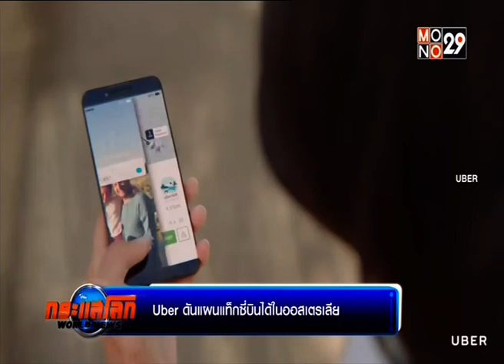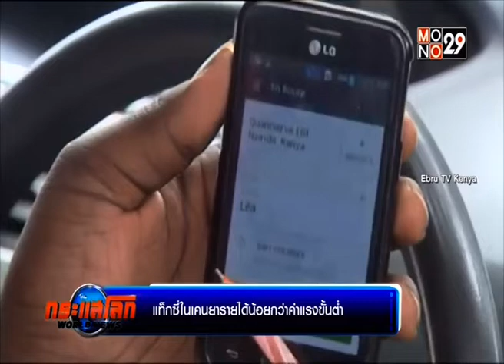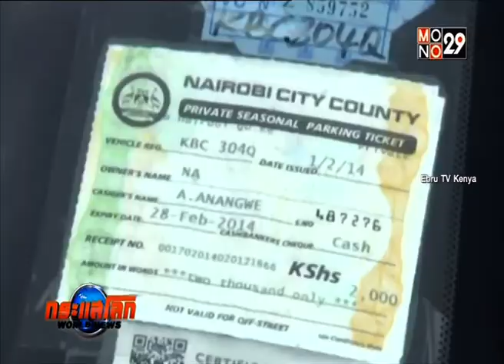◆★ 18SEP19 📎2 ข่าวต่างประเทศ ❝2019❞ 🌎 Abroad News 🌍 国外消息 🌏 ♟♟♟♟♜♞♝♛♚♝♞♜♟♟♟♟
Thanks 👏👨 คุณ คริสโตเฟอร์ ไรท์ 👏👨 คุณ สุผจญ กลิ่นสุวรรณ 🏆MONO29 📺 29🌷👍谢谢
🌍 ติดตามดูข่าวสดรายการ 🌎 World News ● กระแสโลก 🌏